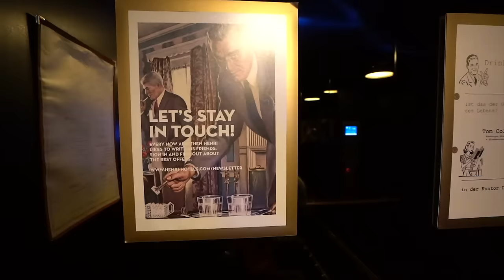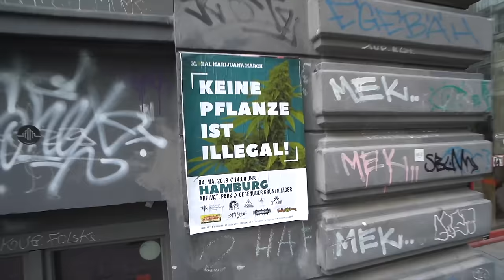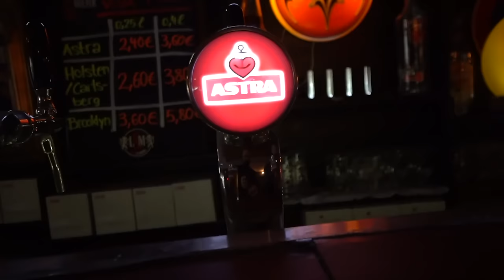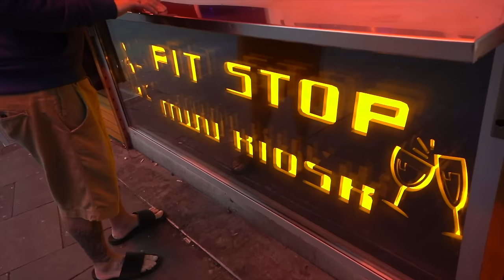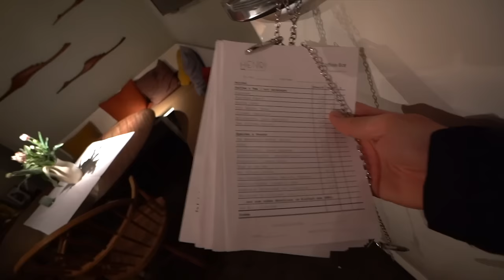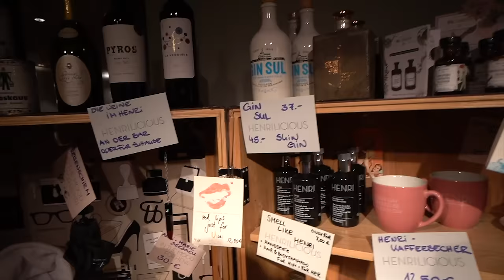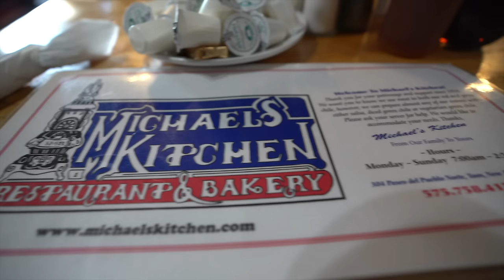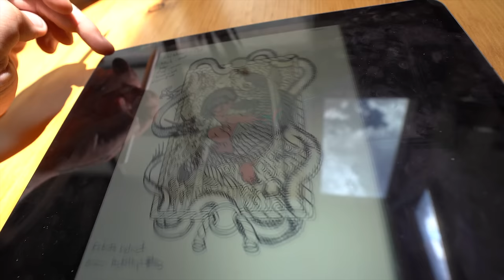Ruckus in the Reeperbahn + Once Upon a Time in New Mexico